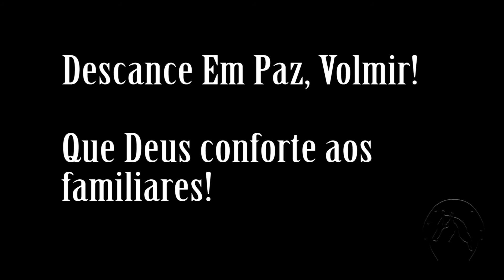Volmir Martins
Programa De Rodeio Em Rodeio e padrinhos se solidarizam aos familiares!